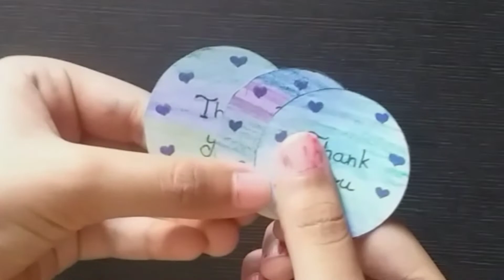DIY Packaging seals | Hope you like it . Artistry Galaxy